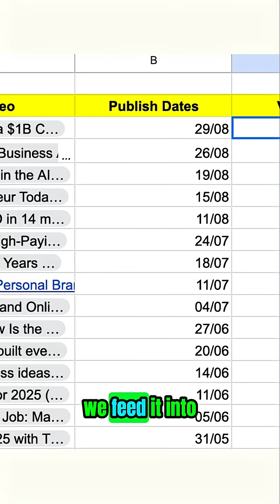AI Automation: New Jobs & Data Analysis Secrets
Discover how AI can automate posting processes and provide in-depth data analysis. Learn to build systems that deliver exactly what you want and identify patterns faster than manual analysis. Quantify every process and visualize outcomes with AI tools. FULL VIDEO